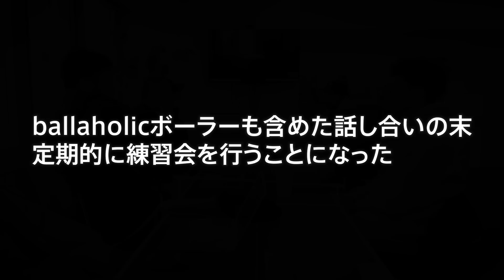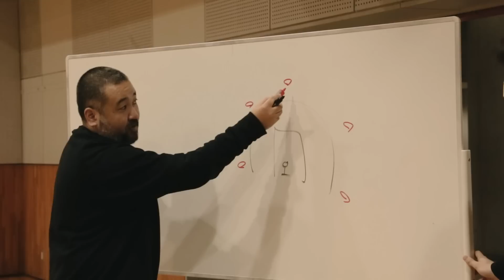【バスケ】#3 5on5に悪戦苦闘。TEAMストリートの練習に密着。｜TOKYO STREETBALL CLASSIC 2023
映像制作：ballaholic

▶︎CSPark公式オンラインストア！